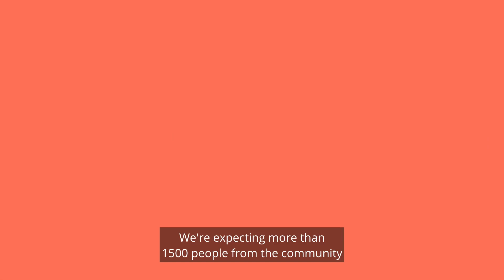Asbury Now, October 15, 2021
Join us for a free lunch on Sunday, Nov 7 to learn how to get more involved at Asbury or become a member of Asbury United Methodist Church during Asbury Engage. K5-Fifth graders can do Upward Basketball & Cheerleading this fall. Grownups can do yoga on Mondays at 9:00 a.m. in the sanctuary narthex, beginning Oct. 18. Finally, please build a trunk for Trunk or Treat! It's Sunday, 10/24--we need 30 trunks to make this event a success!

Learn more about these initiatives and learn more about Asbury United Methodist Church in Birmingham, AL